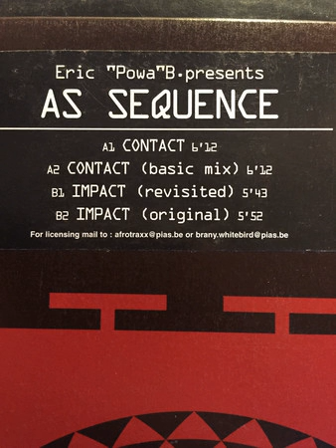Eric "Powa" B - Contact (Basic Mix)